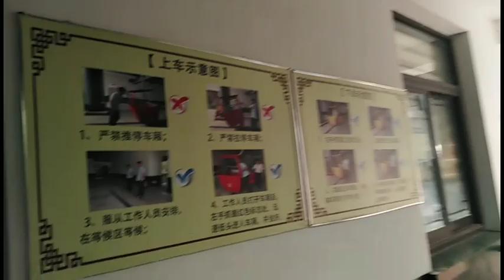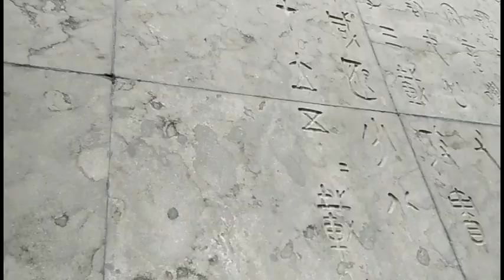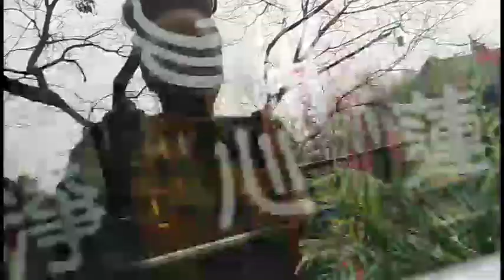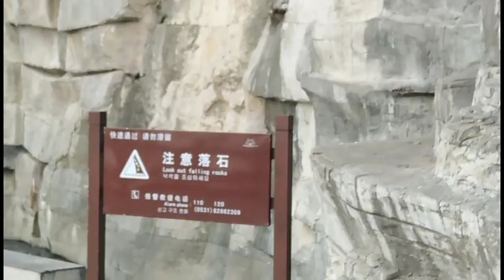VLOG on A Trip to BUDDHIST MOUNTAIN @SHANDONG,JINAN 千佛山⛰️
千佛山⛰️ is the BUDDIST mountain, Temple per say.